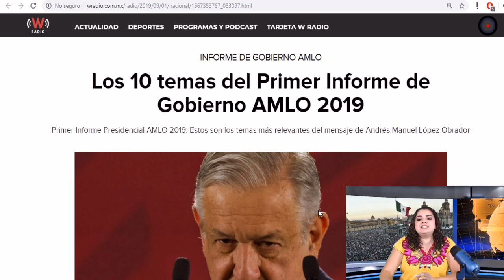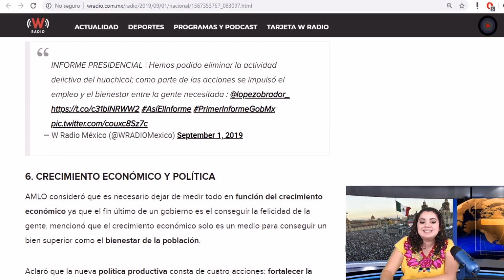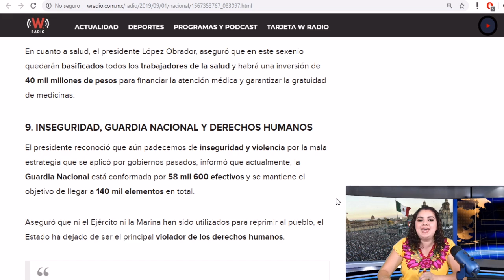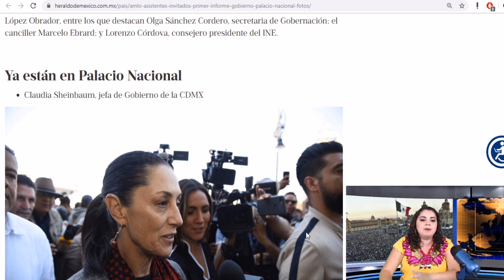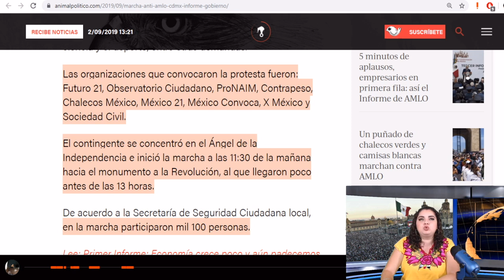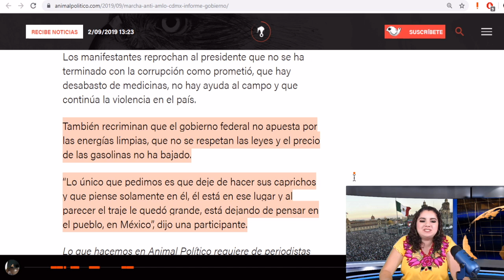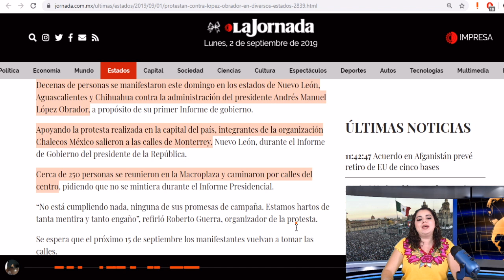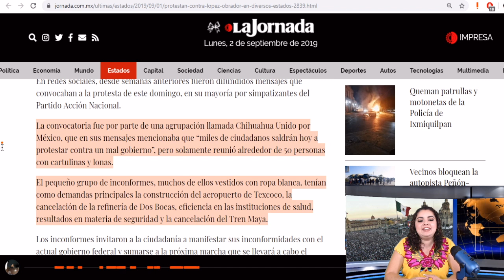Prianistas Fracasan En Sabotear al Presidente; 3er Informe de AMLO Todo Un Éxito.